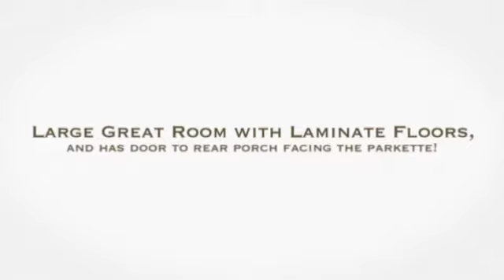Welcome to 265 Sprucewood Crescent, Bowmanville. Offered for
Beautiful 3 Bedroom Freehold Townhome in a Fabulous Bowmanville Location Across From a Parkette, and Walking Distance to Great Schools! Open Concept Layout! Kitchen has plenty of Cabinets and Counter Space & Overlooks Breakfast Area! Large Great Room. Main Floor Laundry and Powder Room! Huge Master Bedroom Fits a King Bed & Features a 3 Piece Ensuite Bath with Shower Stall & Walk In Closet!  2 More Large Bedrooms! Driveway Parks 2 Cars! Close to Excellent Shopping & Future Hwy 407 Expansion!